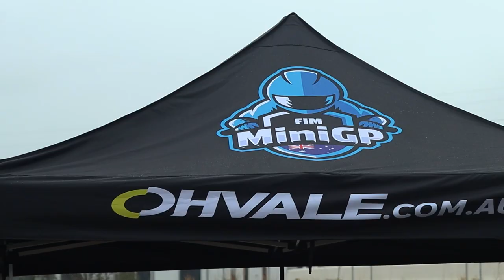FIM MiniGP - Australia - Round 1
Ohvale Australia is excited to be the promoter and organiser of the FIM MiniGP Australia Series in 2022. The top rider from the Australian MiniGP Series will be given the opportunity to participate in the FIM world Series Final that will take place during the week of the FIM MotoGP World Championship’s final season event. The winner of the FIM MiniGP World Series Final will secure a spot in one of the Road to MotoGP Programs*